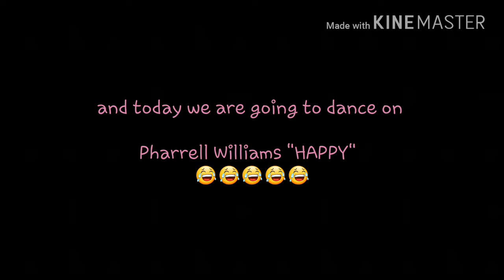Muffin the shih tzu dancing on the "HAPPY" song :)